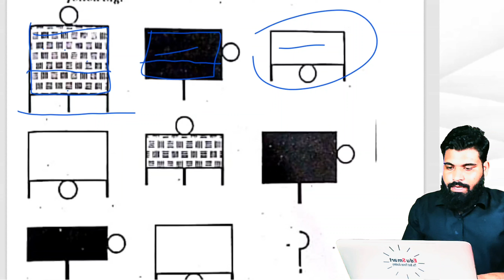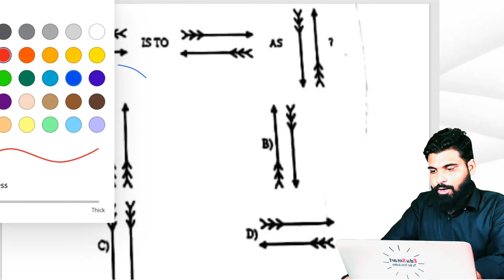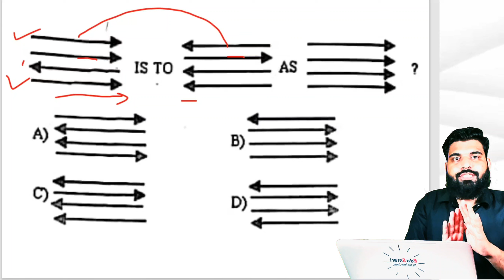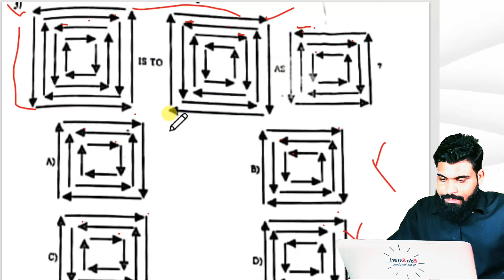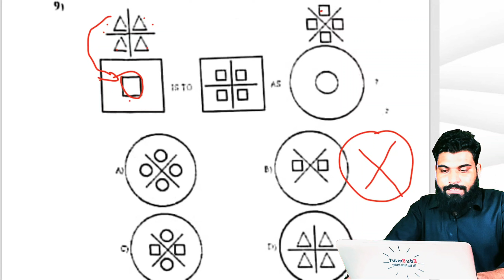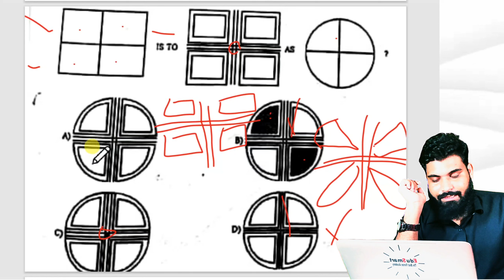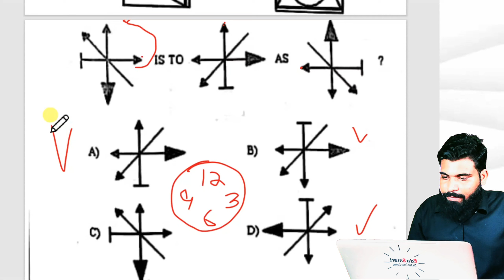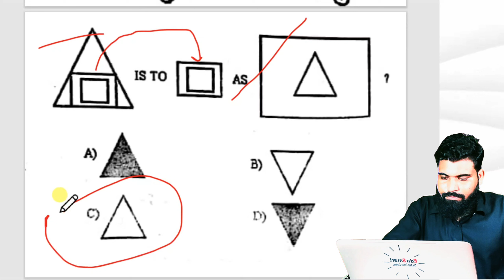Non Verbal Intelligence Test Short Tricks-1 | Pak Army/ Navy/PAF | AFNS/AMC/PMA/LCC/TCC/FMA/SSC/DSSC